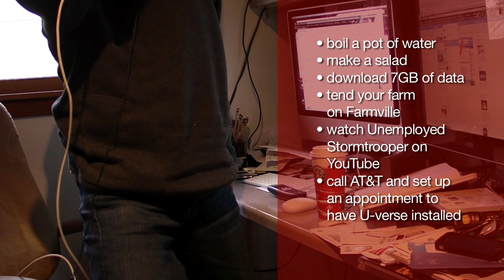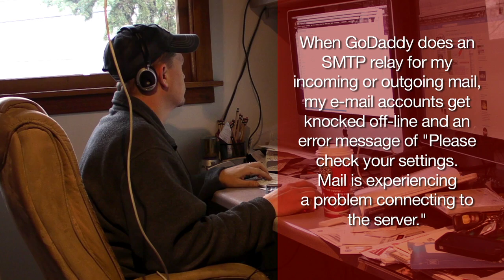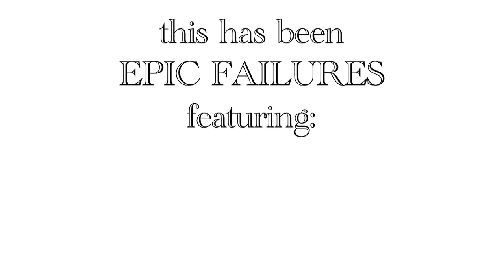Epic Failures Featuring: Comcast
After 5 phone calls to Comcast's Customer Service department, and being disconnect 5 separate times, I thought I'd record my experience. Comcast didn't let me down.